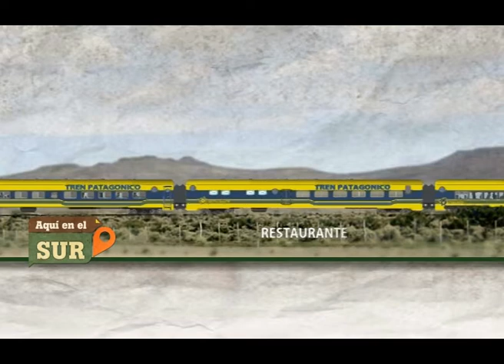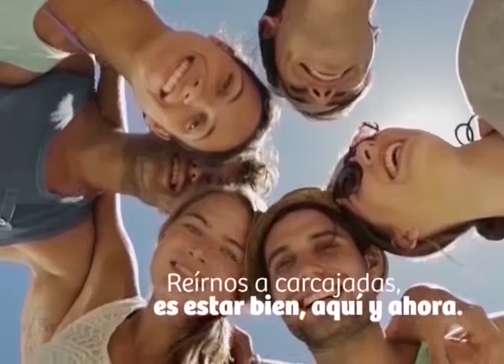TREN PATAGONICO- Comunicando Sueños...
El Tren Patagónico renueva su vigencia en sus mas de 800 km de recorrido por la provincia de Río Negro uniendo diferentes localidades y parajes de la zona sur. Una forma distinta de conocer la provincia.